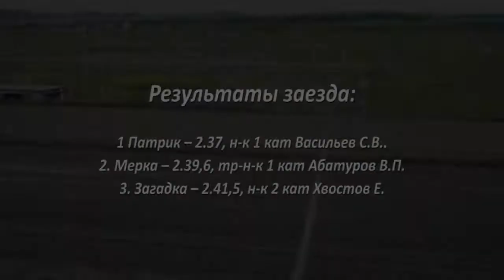Заезд 10. Групповой приз.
Групповой приз для лошадей орловской рысистой породы 2012 г.р.

Бега на ипподроме Висим.
Большие открытые призы.
Беговой день 20 июля 2014 г.